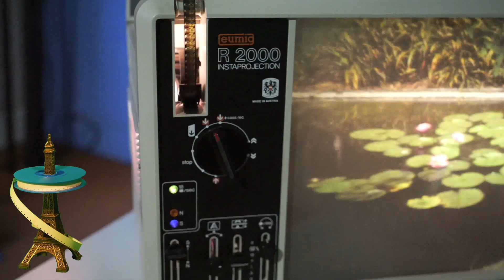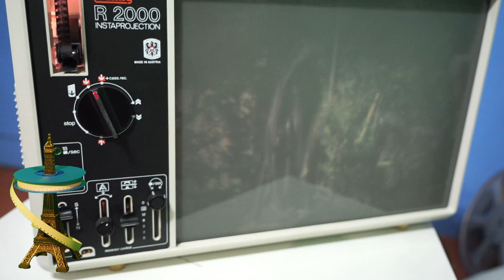SUPER8FRANCE - Projecteur Télé pour les films 8mm Eumig R2000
Projecteur super 8 8mm single 8 en vente sur le
SUPER8FRANCE Spécialiste du Super 8 en France